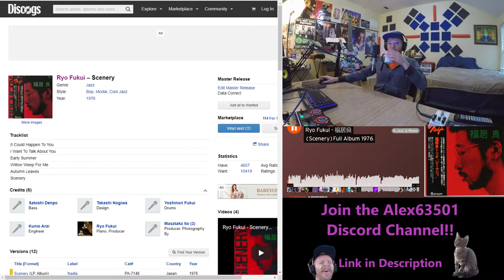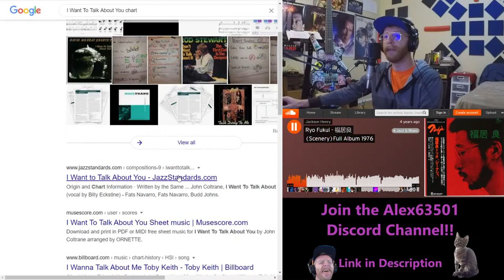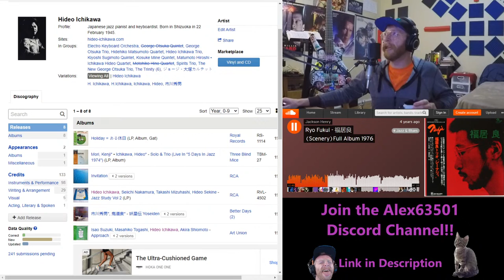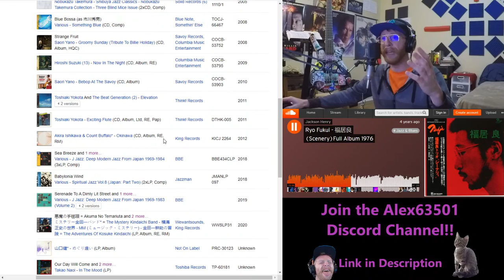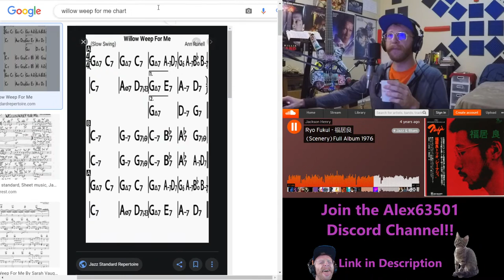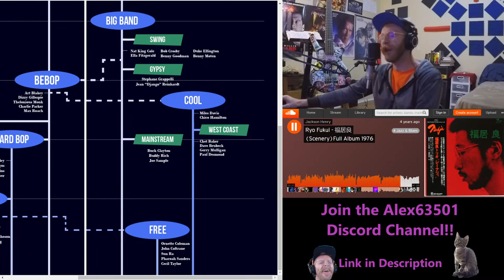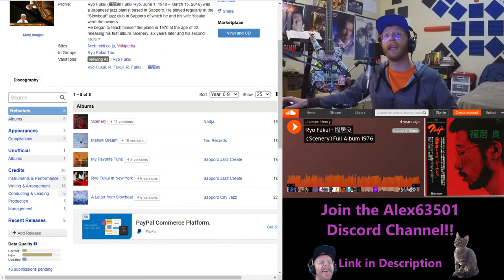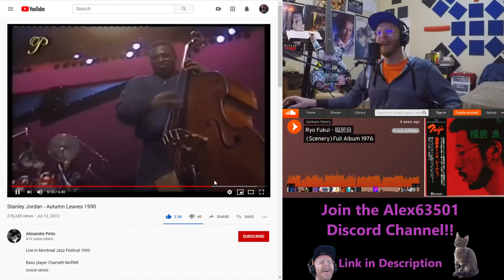Wake and Bass with Alex63501: Ryo Fukui - Scenery (1976) (ep. 71)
Hey everyone! You know what we do here. I enjoy some tasty tunes while you all educate me. I think it is a good system. Come hang out!

THANKS FOR THE AMAZING SUPPORT!

Thanks for the continued love and support!

Alex63501